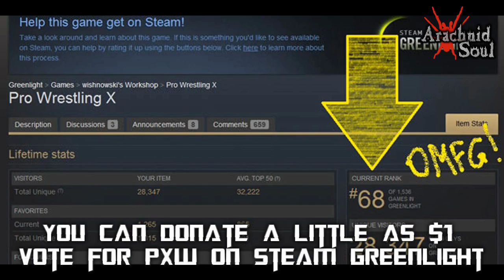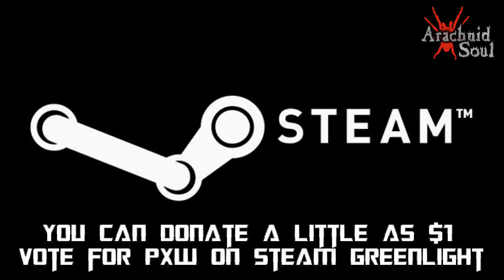Pro Wrestling X Kickstarter: Speaking from the Heart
Classic Nintendo 64 style wrestling fun takes its first step toward a long-awaited revival with the release of Pro Wrestling X: Uprising. Made BY wrestling fans FOR wrestling fans, this lean-and-mean no-frills debut has been developed exclusively for the PC platform from the ground up.

Pro Wrestling X: Uprising is all about the core gameplay fans of the genre have been begging for.

Choose from a roster of unique wrestlers ranging from powerful bruisers, Mexican Lucha Libre artists, Canadian mat technicians and female grapplers. Beat the holy hell out of your opponent in single- or two-player matches with a range of strikes, grapples, submissions and aerial assaults.

Oh, and also steel chairs -- gotta have steel chairs in a wrestling game!

WRESTLING!

KEY FEATURES :
Old school Nintendo 64 style fun and appeal!

Intuitive pick-up-and-play controls

Fight against AI or a friend in local multiplayer

Custom-built PC wrestling game engine. Not a port!

Strikes, grapples, submissions, flying attacks, turnbuckle and apron moves, weapon attacks

Out-of-the-ring action on concrete floors and high on balconies

Open and moddable art assets